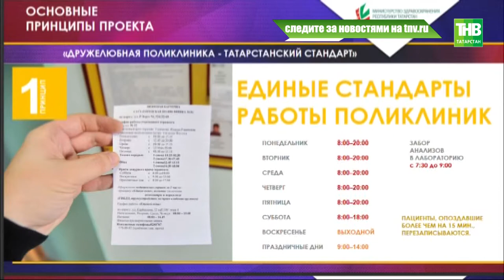"Дружелюбная поликлиника": среднее время ожидания приёма врача сократилось до 10 минут - ТНВ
2018-й в Татарстане посвятят мужскому здоровью. Всё дело в том, что они живут на 11 лет меньше, чем женщины. Ситуацию надо исправлять -решили в Минздраве. Здесь подвели итоги уходящего года. Почему жалобы это подарок и как проходит модернизация здравоохранения?

Координаты:
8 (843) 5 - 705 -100

Таяну ноктасы. В эфире: пн, вт, ср, чт - 19:00

Вечерняя игра. В эфире: пн, вт, ср, чт - 22:10

7 дней. В эфире: вс - 19:30, 21:30